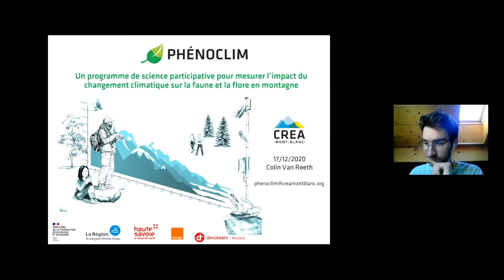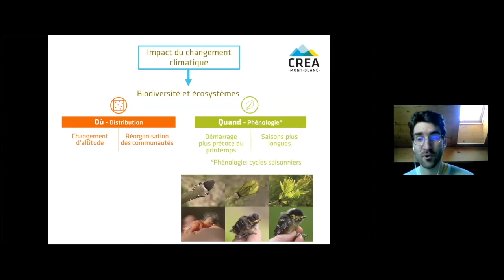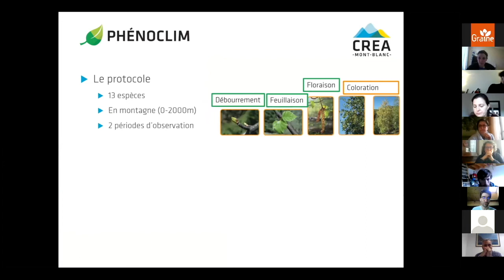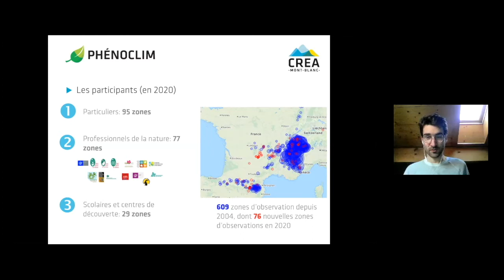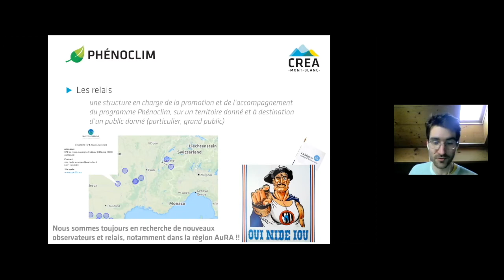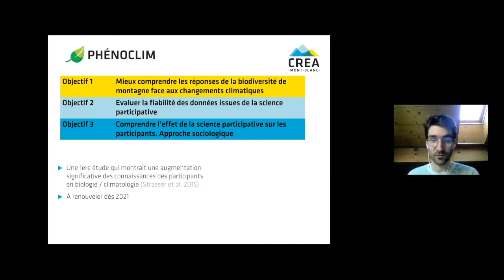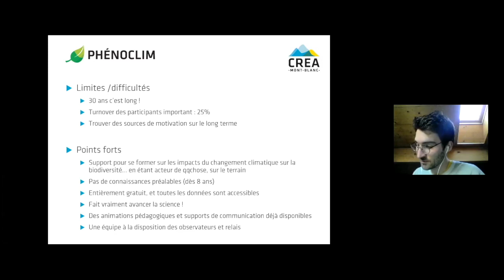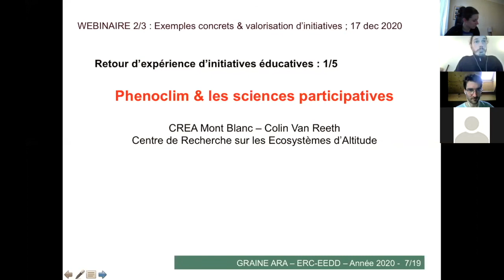Phénoclim et les sciences participatives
Intervention de Colin Van Reeth du CREA, Centre de recherche sur les écosystèmes d'altitude.
Cycle "Climat et biodiversité : aborder ces enjeux avec vos publics", webinaire 2 "Exemples concrets et valorisation d’initiatives".

Organisé en 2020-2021 par le GRAINE ARA dans le cadre de l’ERC–EEDD, espace régional de concertation - Éducation à l'Environnement et au Développement Durable.